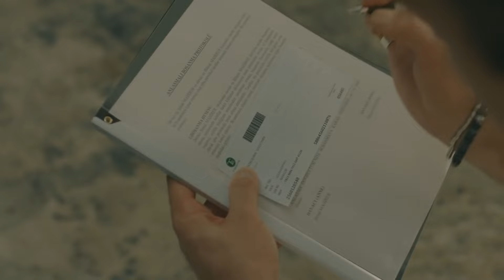Ederin Kadar Konuş Bülent - Alev Alev 4. Bölüm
Tomris, Bülent'e boşanma protokolü imzalatmaya çalışıyor. "AÇIK ÇEK RAKAM YAZ''

Yönetmenler: Ahmet Katıksız, U.Hakan Eren, Özgür Sevimli
Senaryo: Burcu Görgün, Damla Serim
Besteci: Toygar Işıklı
Yapımcı: Kerem Çatay
İdari Yapımcı: Yamaç Okur
Görüntü Yönetmeni: Gökhan Atılmış
Sanat Yönetmeni: İsmail Durmaz
Kostümler: Burcu Şener
Kurgu Yönetmeni: Deniz Bulut Güner

Oyuncular
Cemre: Demet Evgar
Çiçek: Hazar Ergüçlü
Rüya: Dilan Çiçek Deniz
Çelebi: Cem Bender
Ozan: Berkay Ateş
Ömer: Cihangir Ceyhan
İskender: Berker Güven
Korkut: Yiğit Sertdemir
Serkan: Bora Cengiz
Zeyno: Sahra Şaş
Uzun: Rüzgar Diricanlı
Güneş: Kayra Orta
Atlas: Kaan Şeker
Tomris: Zuhal Olcay
Hanım: Veda Yurtsever
Altan: Ayhan Kavas
Arzu: Gökşen Ateş